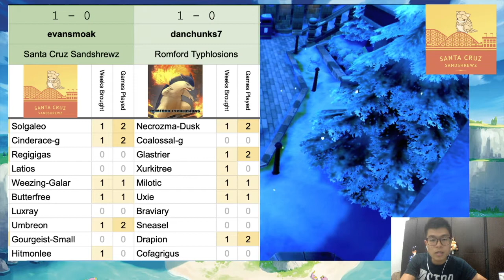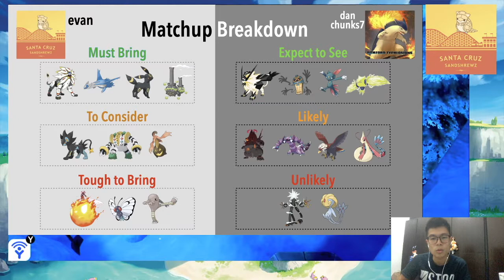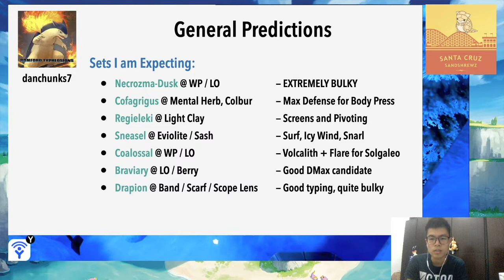Showdown of the Lions | LRL Draft League S3 Week 2 vs Romford Typhlosions (danchunks7)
JOIN our Littleroot Lessons Discord for all things VGC, Draft League and more

The Santa Cruz Sandshrewz go up against the big bulky Necrozma-Dusk Mane in an epic showdown to see who is the better lion!
Week 3 of matches will run from 6 Feb to 12 Feb.

TIMESTAMPS:
0:00 - Introduction
0:29 - Usage Stats & Overview
1:45 - Matchup Breakdown
11:45 - Predictions & Expectations
14:17 - Team Breakdown
19:51 - Battle Start!
40:19 - Evaluation & Conclusion

If you want to catch more Draft League action,

If you're interested, here's my Team Report of my 2nd place Sneasel Team!

Follow me @evansmoakvgc on Twitter & on Twitch too ☺️